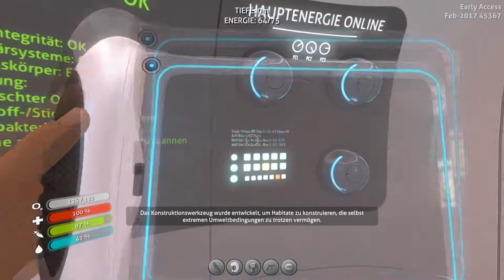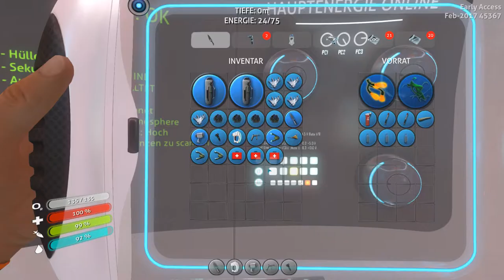🐰 Subnautica 03: Der Anfang einer tollen Base... hoffentlich. xD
Hey Leute! :3 Heute machen wir einen auf Architekt und bauen unsere erste Base. Es ist nur ein kleiner Anfang aber ich bin mir sicher das sich im laufe des Spiels dort noch viel verändern wird. :D

ᶘ ͡°ᴥ͡°ᶅ Na? Immernoch in der Beschreibung am lesen?